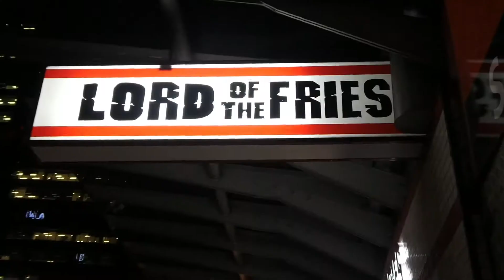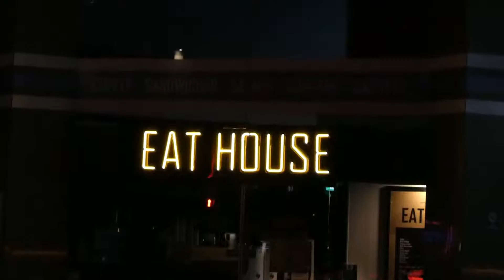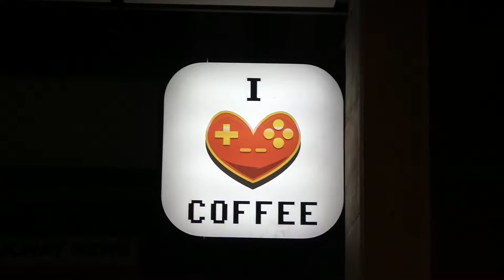Tuesday Night Adventure (Strange Vlog)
I went out on Tuesday night because I was bored and I felt like filming something. Had a bit of an adventure. This is a strange vlog. Possibly because it's the first vlog I've ever made and I don't know what I'm doing. Or, possibly, because I'm a strange person. Maybe a bit of both.

I am very new to vlogging, so be nice.